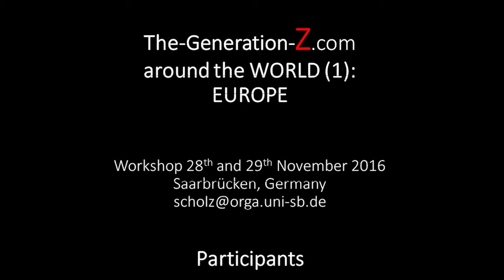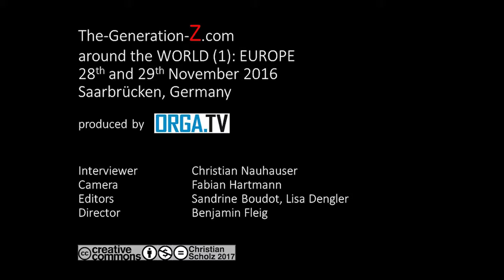Workshop: Generation Z in Europe 2016 - Participants